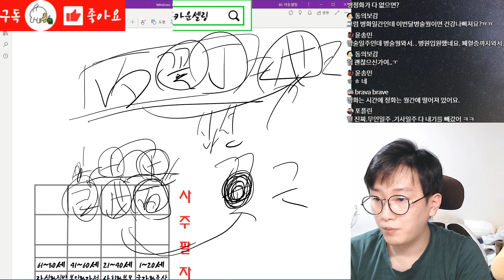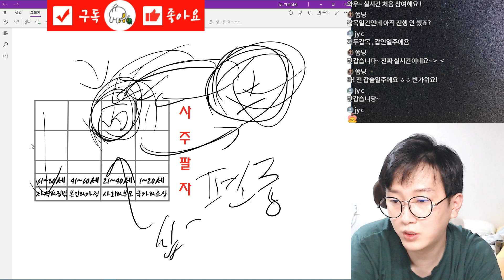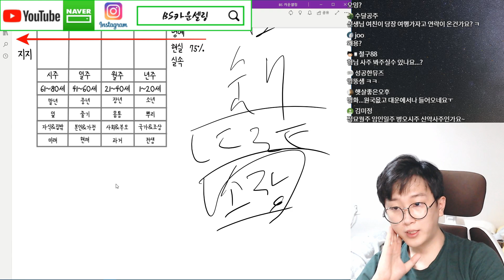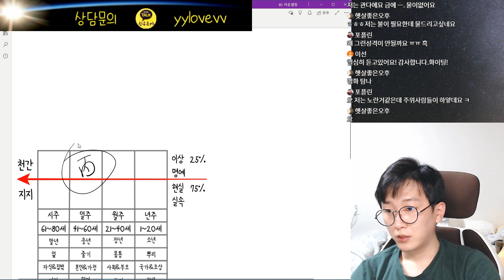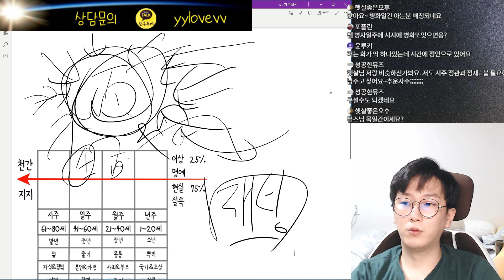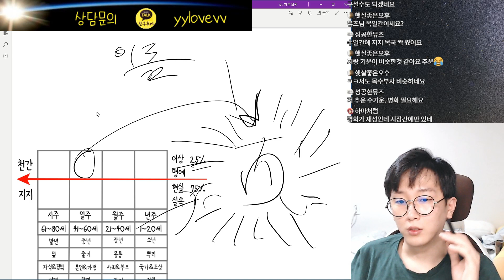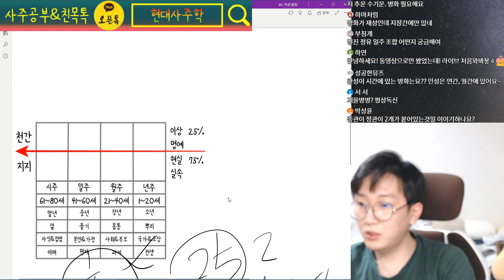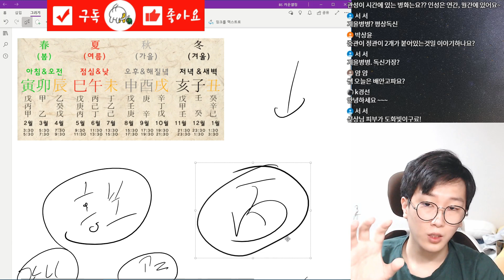사주팔자에 병화(丙火)가 있을 때 십성별 장점과 단점 : 상관, 편관, 편재